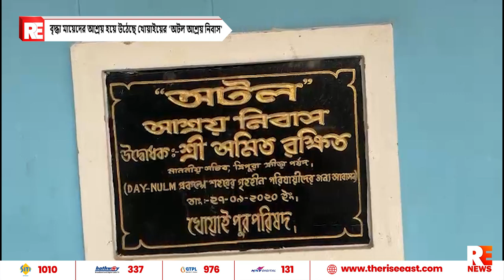বৃদ্ধা মায়েদের আশ্রয় হয়ে উঠেছে খোয়াইয়ের 'অটল আশ্রয় নিবাস'